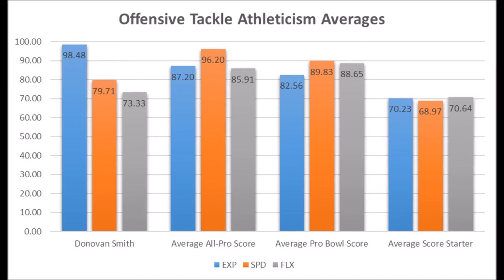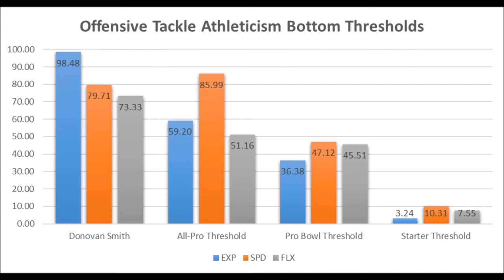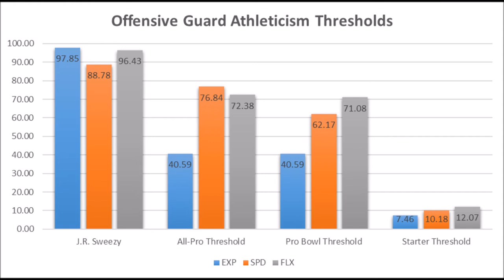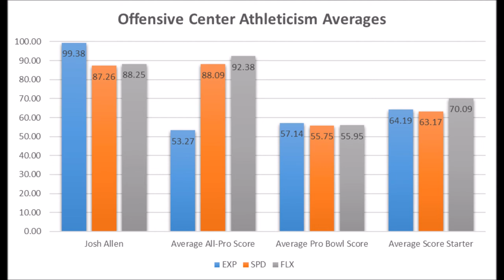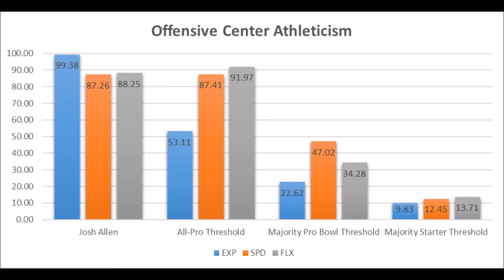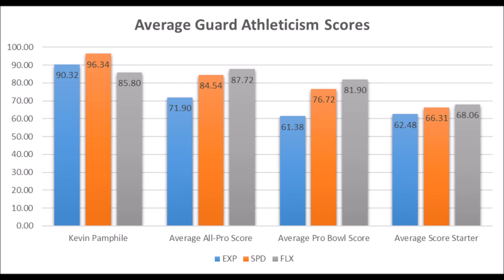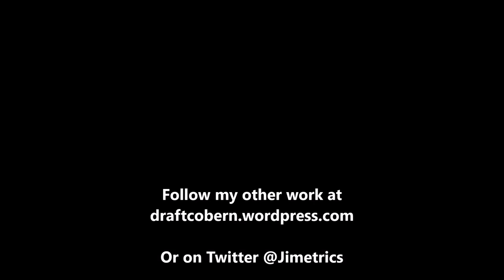Tampa Bay Buccaneers 2017 Offensive Line Analytics Preview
An extended look at the Tampa Bay Buccaneer offensive line based on analytics. Athleticism profiles on Ali Marpet, Donovan Smith, Caleb Benenoch, J.R. Sweezy, Joe Hawley, Josh Allen and Kevin Pamphile.